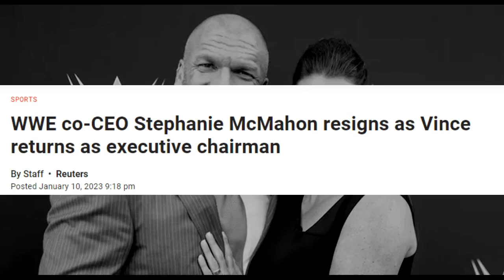Vince McMahon wants to Reclaim the WWE! (Reprise)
✨ Audio only your thing?
✨ Join us of the live steam on Twitch Saturdays at 12 pm CST -- Watch live